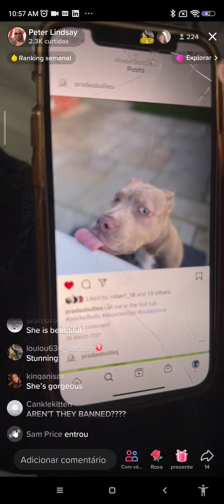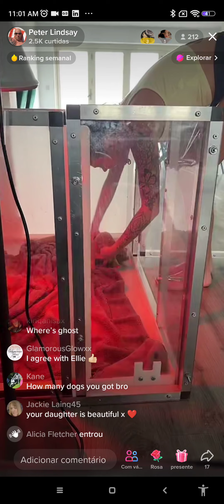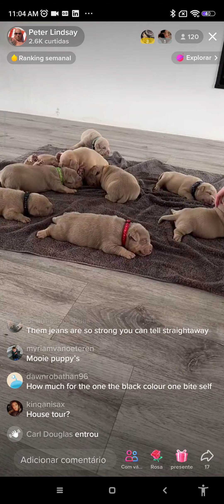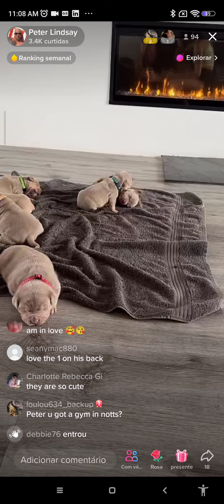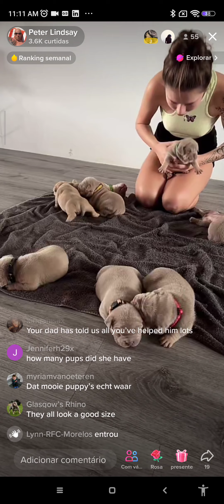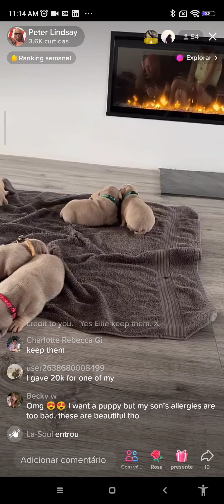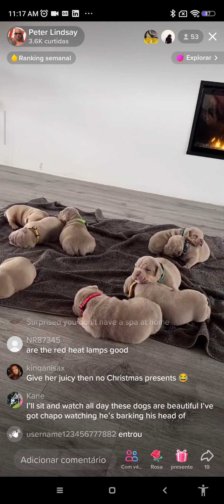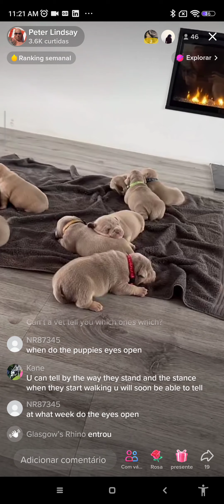Bullys a race of dogs to respect so nices